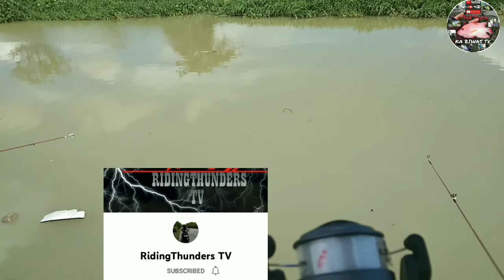JACKPOT NA NMAN PO TAYO SA MGA PLA PLA NG ANGONO RIVER @Kabiwastvvlog#81